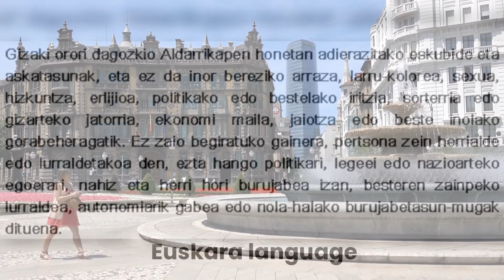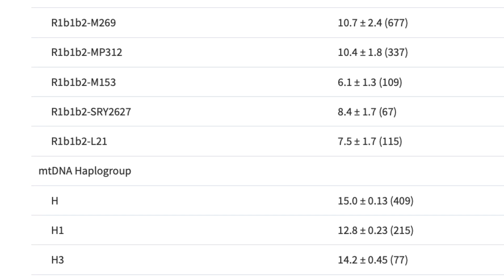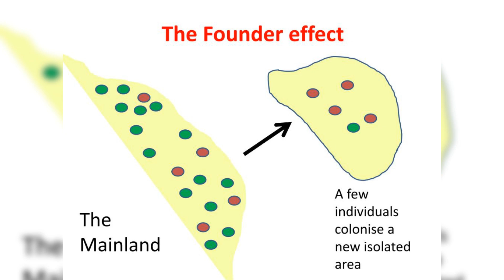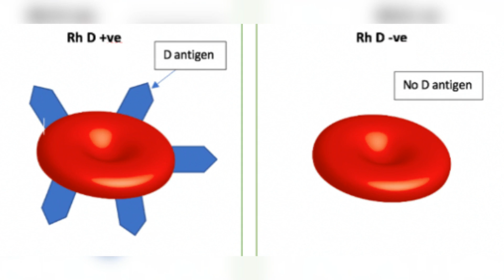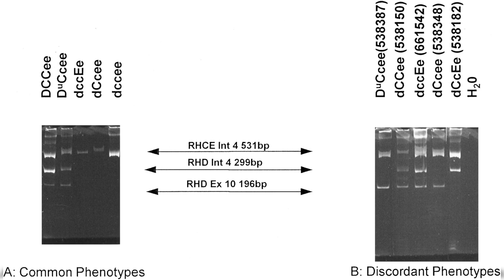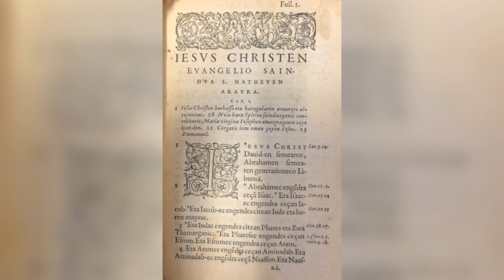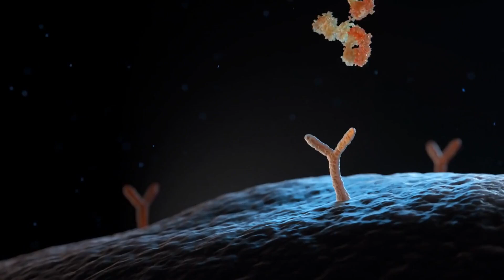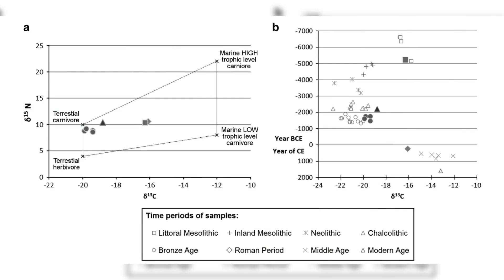Scientists Challenge Basque RH Negative Blood Type Origins With New Data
An in-depth analysis of Basque RH Negative blood type origins.

Basque Genetic Origins
RH Negative Blood Type
DNA of Basque People
Who are Basque people
Basque People and their Genetic Origins

Timecodes
0:00 - Intro
0:51 - The Basque Country
1:50 - Earliest Inhabitants
2:10 - Unique Blood Group
2:54 - mtDNA Study
3:18 - Y Chromosome Study
3:37 - R1b Haplogroup
4:01 - Ancient Hunter-gatherers and Modern Basque
4:41 - Euskara Language
5:50 - Comparison with Neighbouring Countries
6:26 - What is RH Negative blood type
7:42 - Hypotheses
8:27 - Endogamy among Basque
10:23 - Epigenetic Pattern
10:51 - Paleolithic Continuity
11:45 - R1b-M269
12:13 - Controversies
12:45  - Future